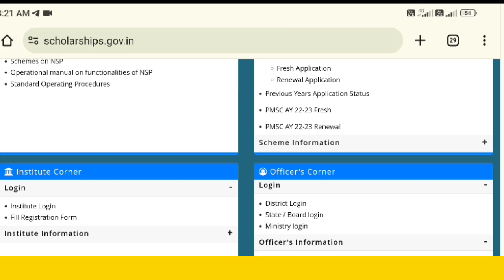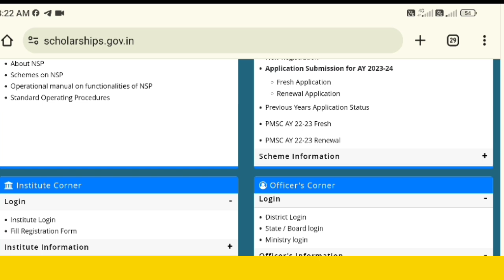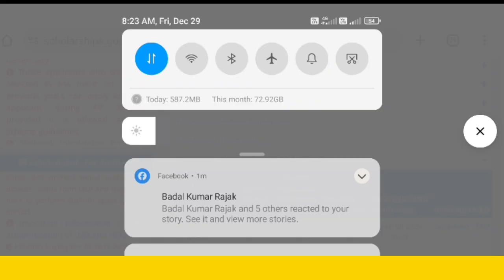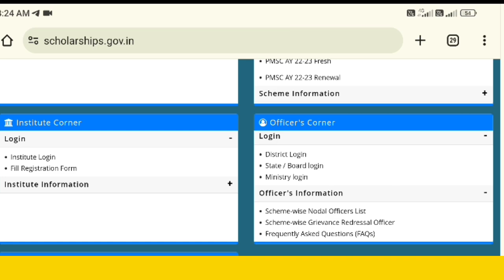National Scholarship New Updates All Students | Nsp New Update Today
National Scholarship New Updates All Students | Nsp New Update Today | National Scholarship